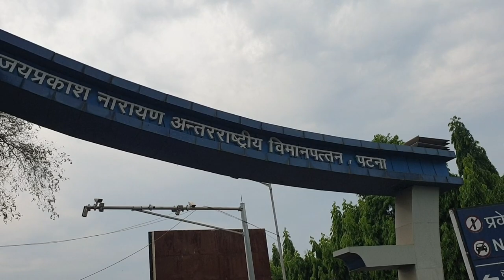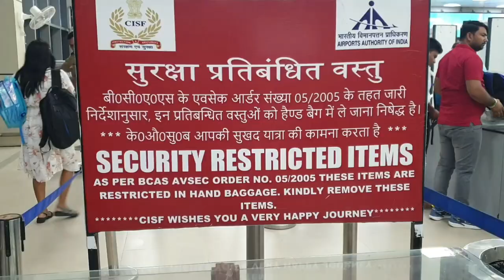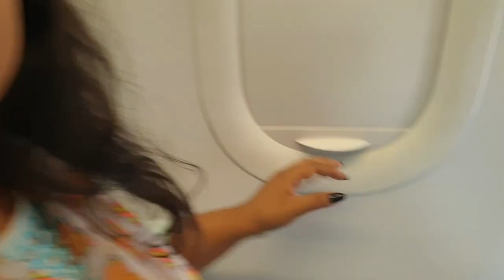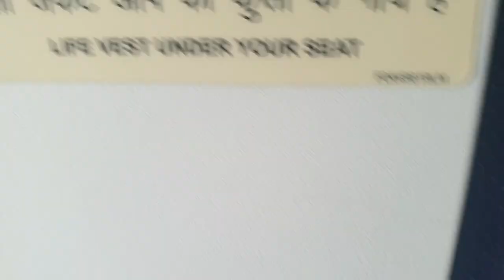Patna to Delhi